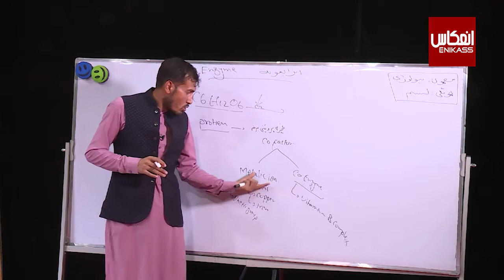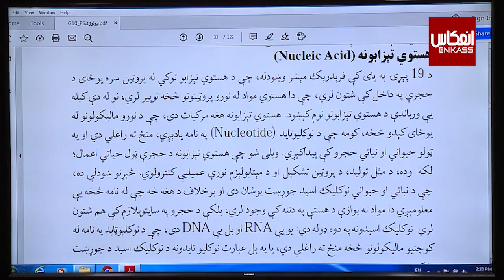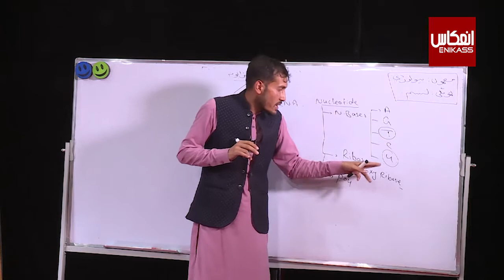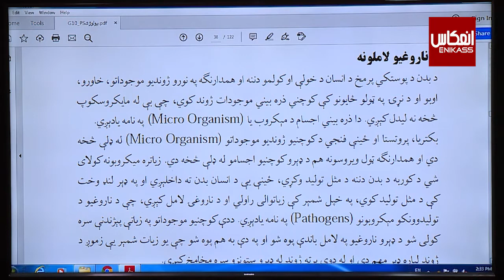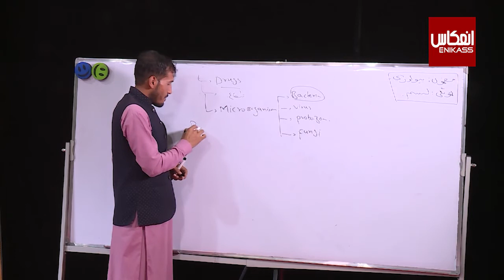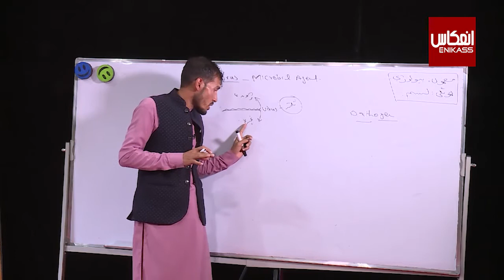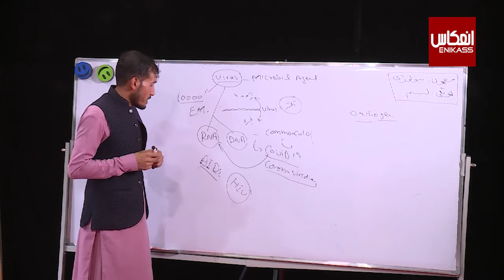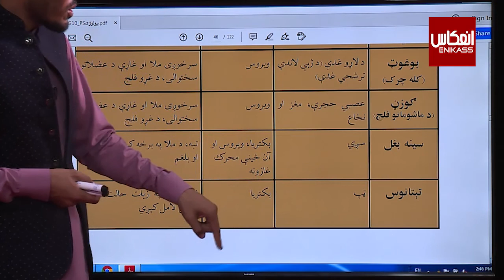ښوونځی ستاسې په کور کې، د لسم ټولګي بيولوژي ــ انزايمونه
ټولګی: لسم
مضمون:بيولوژي
 موضوع: انزايمونه